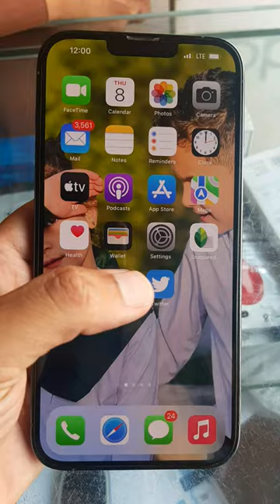i phone 13pro max 12mp 6/128/256 512gb 4352mAh 💥💥💥